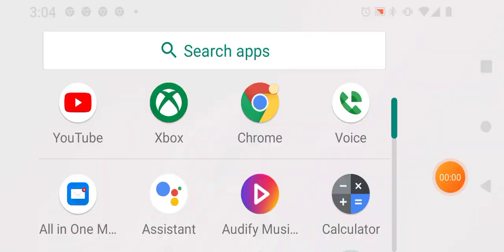vectorman android gameplay I love gaming near my phone 📱 part.3074